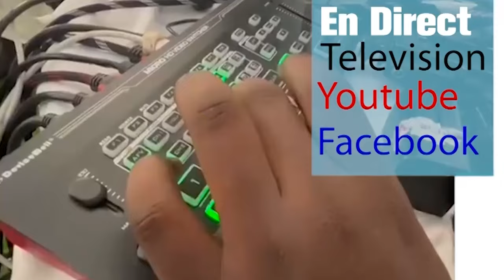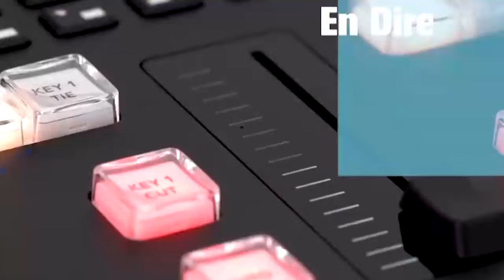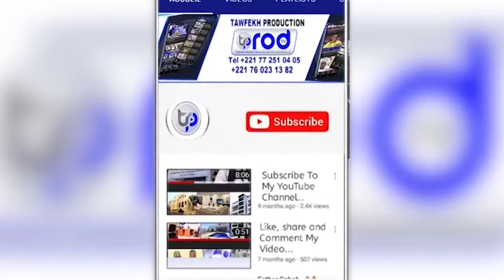Magal Touba 2024 Le soutien de Serigne Matar Diéne aux personnes vivant avec handicap de Touba